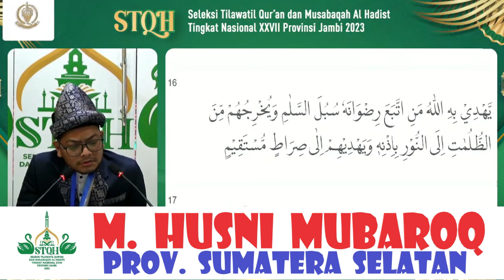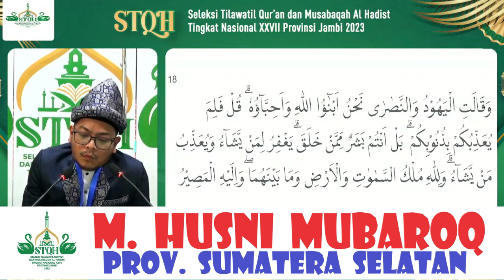QORI M. HUSNI MUBAROQ (SUMATERA SELATAN) // TILAWAH DEWASA STQH NASIONAL XXVII // JAMBI 2023